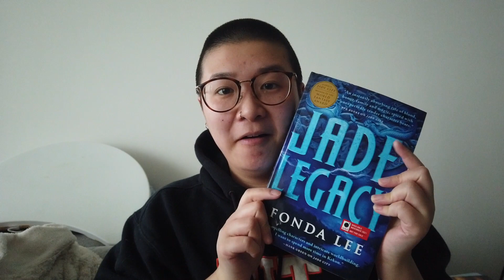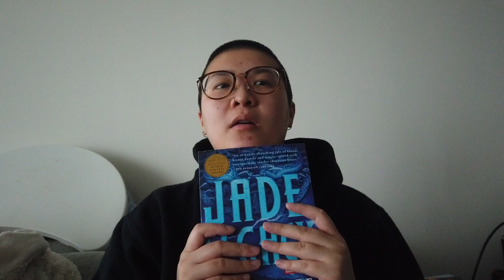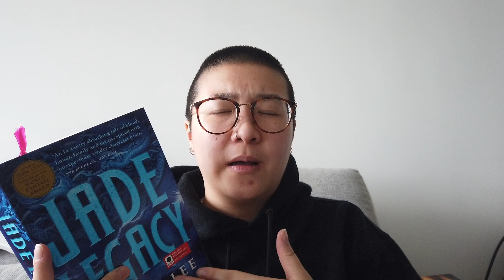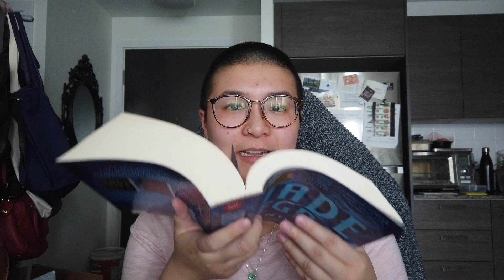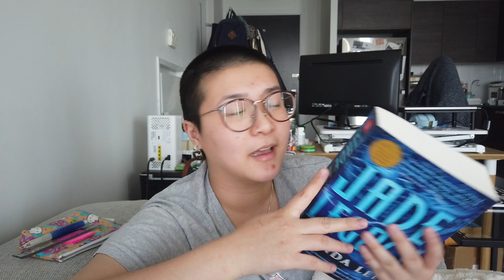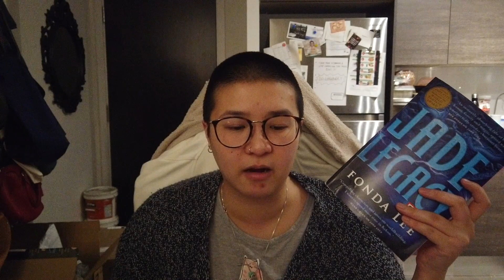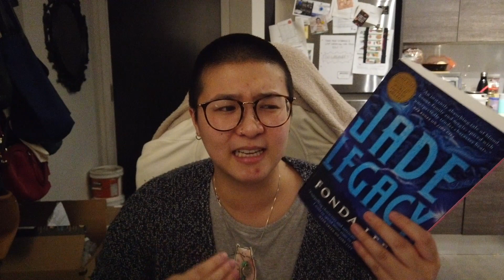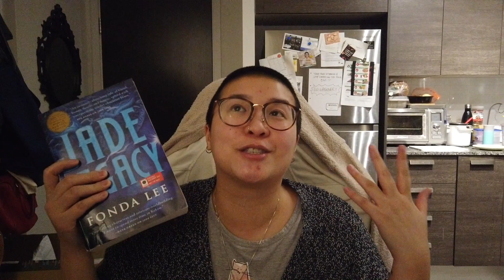jade legacy by fonda lee (green bone saga #3) || spoiler-free reading vlog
i tried to keep this vlog as spoiler free as possible, including keeping things vague when referring to jade city and jade war!